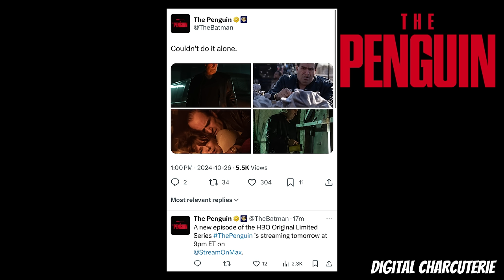Episode 6 PREVIEW: Gotham GETS BLOWN UP, someone MAJOR will DIE??? (Speculation)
In this video we talk about the upcoming episode 6 of the Penguin “gold summit”